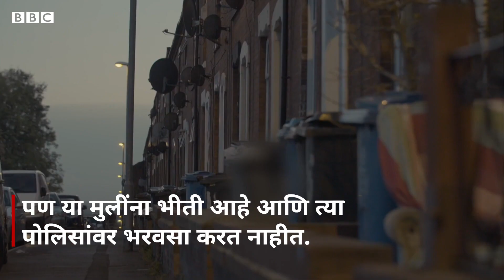Sex trafficking for Prostitution: Romania girls ना United Kingdom मध्ये कोण आणतंय? Lover Boys (BBC)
रोमानियामध्ये 10 वर्षांपेक्षा कमी वयाच्या मुलींची वेश्याव्यवसायासाठी ब्रिटनमध्ये तस्करी करण्यात आल्याचं बीबीसीला आढळून आलंय. यासाठी या मुलींना भाग पाडलं जातंय. यूके पोलीस दलांनी बीबीसीला सांगितलं की सेक्ससाठी तस्करी आता खूप वाढली आहे, आणि आज इंग्लंडच्या कानाकोपऱ्यात सेक्स तस्करीची बळी ठरलेली एखाद महिला नक्कीच असू शकते. पोलीस आता तस्करांना शिक्षा मिळवून देण्यासाठी धडपडत आहेत.
पीडितांच्या सुरक्षेसाठी या अहवालातील काही नावं बदलण्यात आली आहेत.